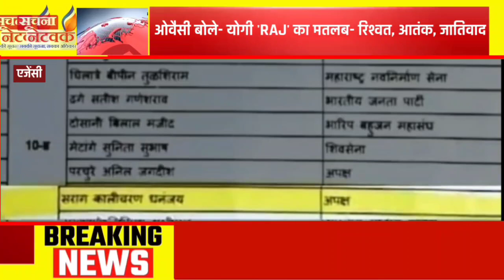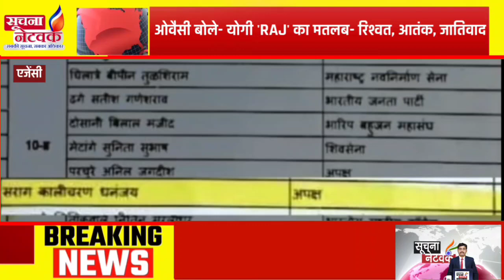2 January 2022